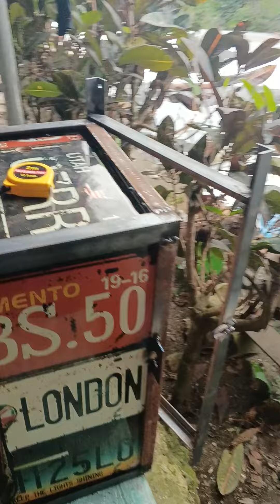PISOWIFI WITH CAGE